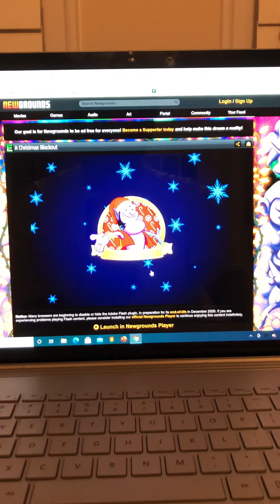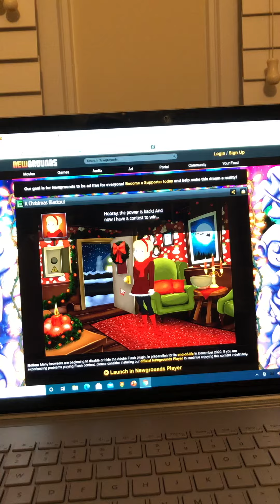A Christmas Blackout (Flash Game) Speedrun in 1:38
This is a speedrun of the Flash game A Christmas Blackout. Enjoy!

Note: This is my first speedrun ever.